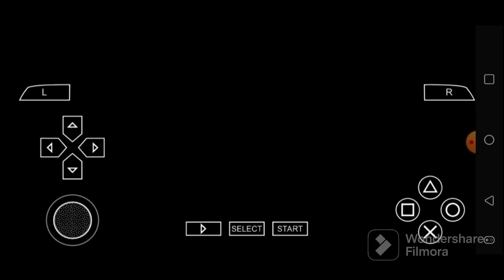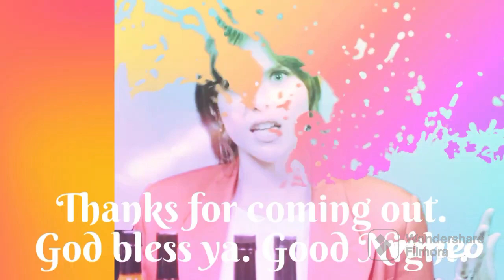Def Jam FFNY The Takeover - My 30 Matches featuring Fujimaro Tsuruoka in Jun. 19th, 2023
Shout outs to DJ Quik. Enjoy.